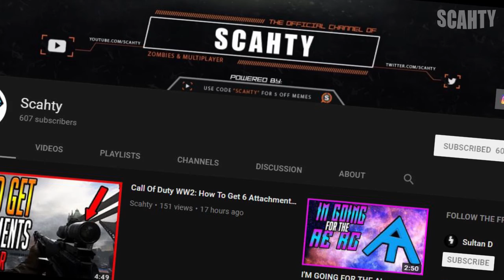WTF!? ROBLOX CALL OF DUTY: WW2 (Better Than WW2?) ROBLOX WW2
Help Me Hit 1000!

Connect With Scahty

Welcome to the bottom!